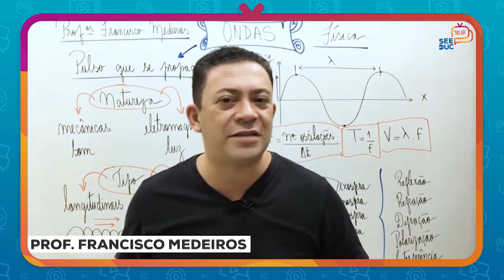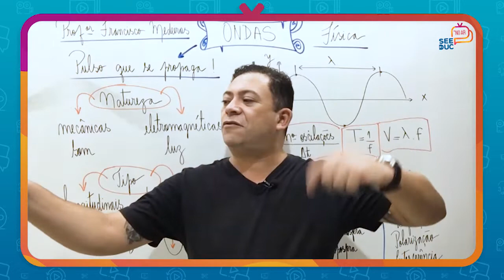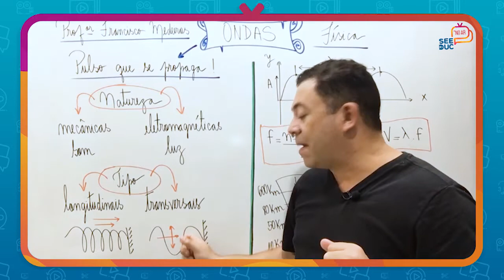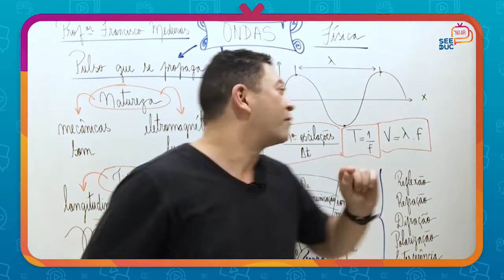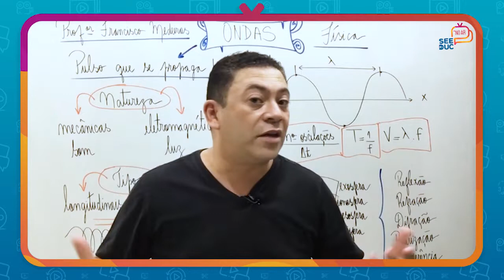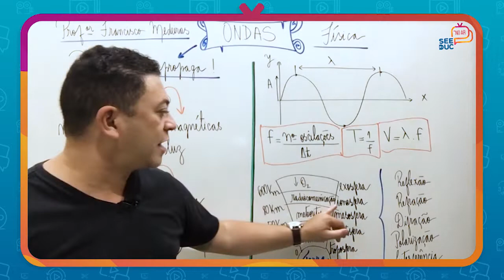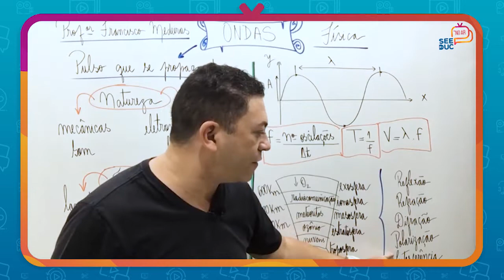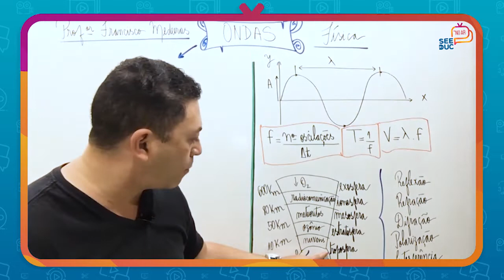Física - Aula 9 - 3ª série - Ensino Médio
Ondas

Prof. Francisco Medeiros